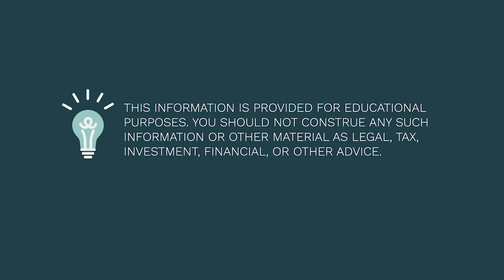Demystifying the Process of Diversifying into Precious Metals - Joshua Rotbart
Joshua Rotbart, managing partner of J.Rotbart & Co., had an interviewed with the Wealth Preservation Podcast and took us on a deeper dive of what it is like to diversify into precious metals. It is very common to hear about people “diversifying into gold,” but not really knowing exactly what that means. There are many reasons why someone would explore buying gold, silver, or other precious metals but, whatever the reason is, the HOW is critically important.

T: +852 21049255 / M: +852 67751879 (WhatsApp)